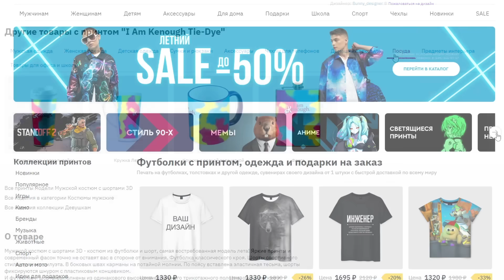🏆Я ВЫИГРАЛ ЧЕМПИОНА КАМЕНЬ-НОЖНИЦЫ-БУМАГА хитростью.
В Хартстоун удалили режим дуэли, который хоть и не был более популярен чем Наемники, но удалили именно его, ну удалили и удалили, что бубнеть, зато сделали Дуэли 2.0 в временном режиме Твист хс. Понятно что это не Поля сражений аниме, но и тут можно как-то похихикать, в этом видео я покажу старую добрую Полицию Хартстоуна, немного так сказать аниме томатоса, которого давненько не было не в бг :)

Реклама. ООО "Всемаркет", ИНН 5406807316. erid 2VtzqukWPka